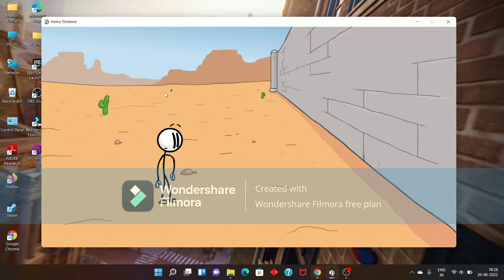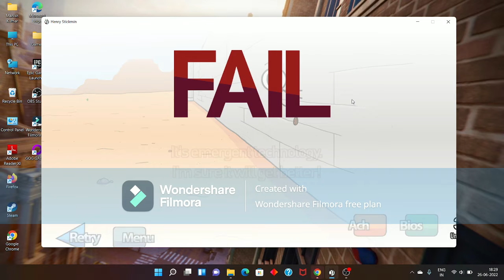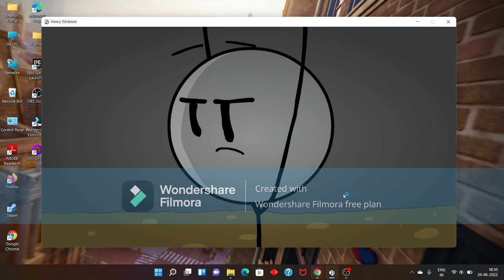The Henry Stickmin Collection : EP 1 I Breaking The Bank I The Prologue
Hey Everyone !
This is the Episode of most popular stickman game series -
THE HENRY STICKMIN COLLECTION  is a Newgrounds choose-your-own-path classic, reborn and revitalized. This 6-game epic culminates in multiple entirely canon, extremely different endings. Each step of the journey has you choose from options such as a Teleporter or calling in your buddy Charles to help you out.
It will be a good series
because more episodes are coming !

SEE U IN THE NEXT VIDEO BYE !